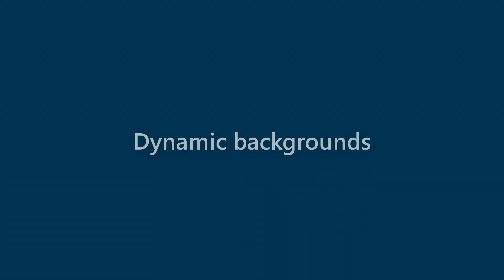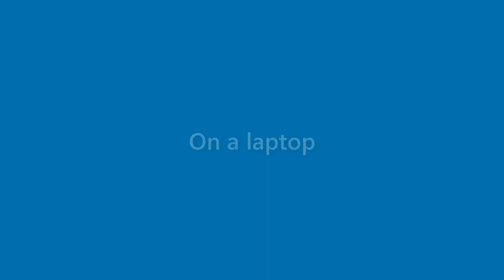Dave Gray - appearance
Name Look - Dave Gray - appearance. In this video we present "Dave Gray" name look and feel in various scenarios.
This video will cover:
How does "Dave Gray" look as a personal letterhead?
How does "Dave Gray" look on a business card?
How does "Dave Gray" look on a computer/laptop screen?
How does "Dave Gray" look with different background colors?
How does "Dave Gray" look with various fonts?